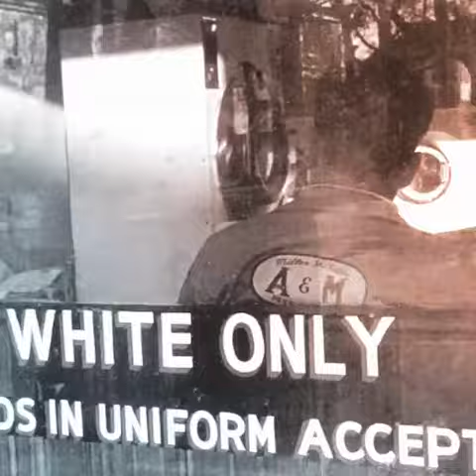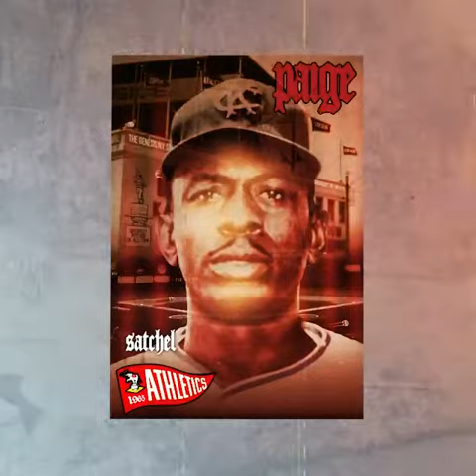Dj Skee x Topps: Satchel Paige x Illmatic (Project 70)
DJ Skee reveals the second card in his Topps (Project 70) series, Satchel Paige. DJ Skee has always brought sports and music together and this card exemplifies that pairing Satchel Paige & Illmatic. The greatest pitcher of all time meets the arguably the greatest rap album of all time. This card is a limited run so be sure to follow DJ Skee for more exclusive releases!